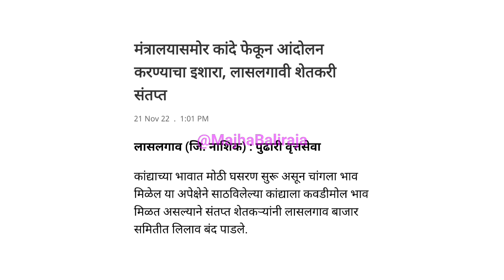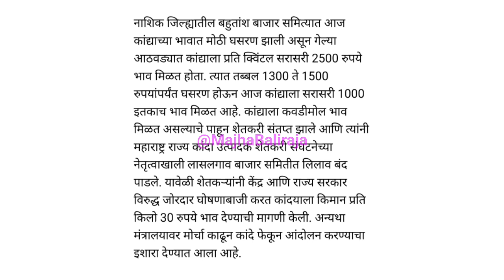कांद्याला 3000 भाव द्या। कांदा भाव। kanda bajar bhav today।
Majha Baliraja

1) kanda bajar bhav today
2) kanda bajar bhav live
3) kanda market today
4) pyaj bhav today
5) pyaj market today
6) onion price today
7) onion market today
8) onion bhav today
9) कांदा बाजार भाव आजचे
10) कांदा मार्केट आजचा भाव
11) आज का प्याज मार्केट